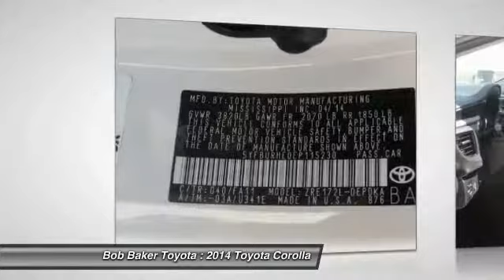2014 Toyota Corolla Toyota, San Diego, Lemon Grove, El Cajon, National City, Spring Valley, Broadway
2014 Toyota Corolla 4DR SDN AUTO L

6800 Federal Blvd.

PROUDLY SERVING SAN DIEGO, EL CAJON, CHULA VISTA, NATIONAL CITY, LA MESA, AND SURROUNDING CALIFORNIA AREA. THIS WHITE 2014 Toyota COROLLA IS EQUIPPED WITH A Engine: 1.8L I-4 DOHC Dual VVT-i, AUTOMATIC TRANSMISSION, AND RECEIVES AN ESTIMATED 27 City/36 Hwy MPG. CONTACT THE FRIENDLY STAFF AT BOB BAKER TOYOTA SCION TO SCHEDULE A TEST DRIVE AND TAKE THIS 2014 Toyota COROLLA HOME TODAY, OR VISIT OUR SHOWROOM CONVENIENTLY LOCATED AT 6800 FEDERAL BLVD LEMON GROVE, CA 91945. WE HAVE A STRONG AND COMMITTED SALES STAFF WITH MANY YEARS OF EXPERIENCE SATISFYING OUR CUSTOMERS' NEEDS. SAN DIEGO, CA LA MESA, CA SPRING VALLEY, CA BROADWAY HEIGHTS, CA REDWOOD VILLAGE, CA NATIONAL CITY, CA EL CAJON, CA STOCK #: 315352 | 2014 Toyota Corolla 4dr Sdn Auto L